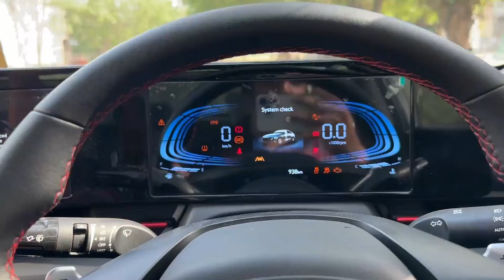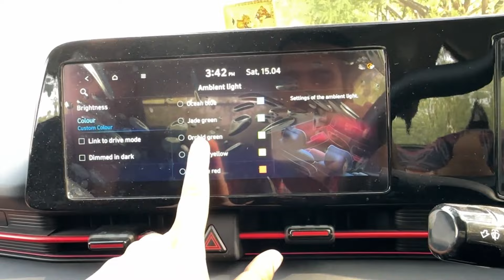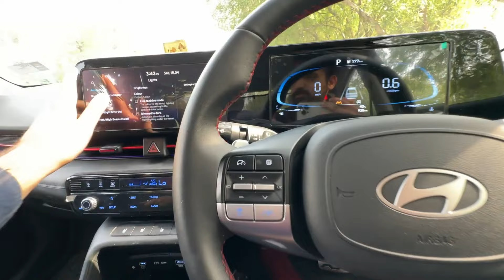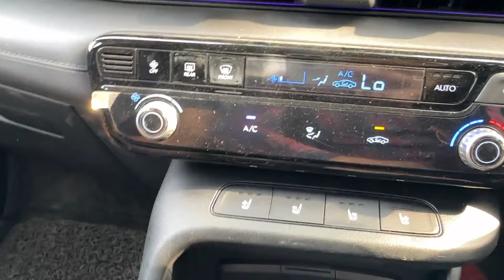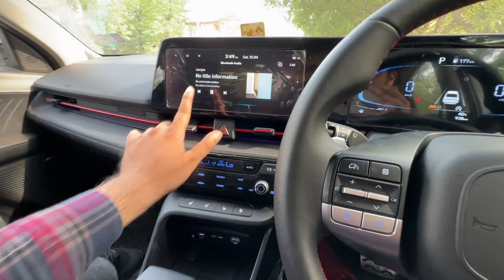10 Things I Love About Hyundai Verna 2023 ❤️| Verna 2023 10 Positives